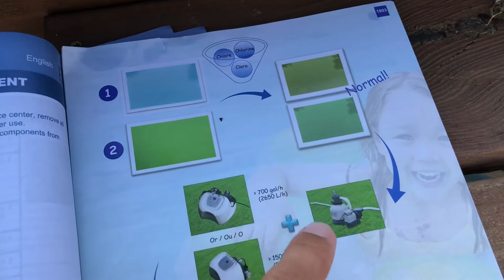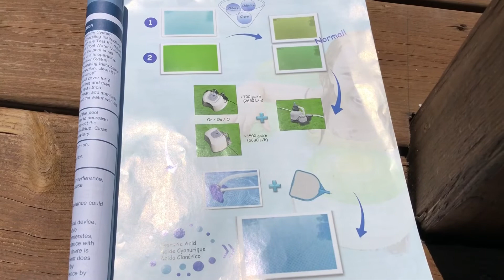INTEX Saltwater system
Normal for new saltwater system to turn water green?